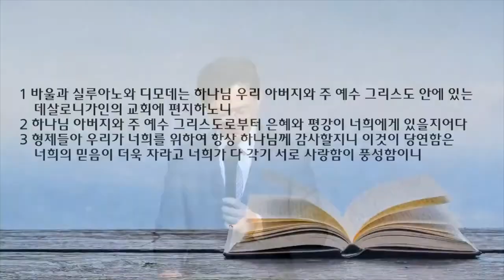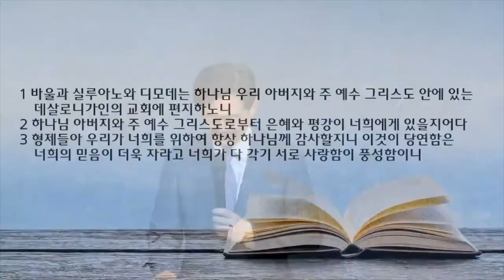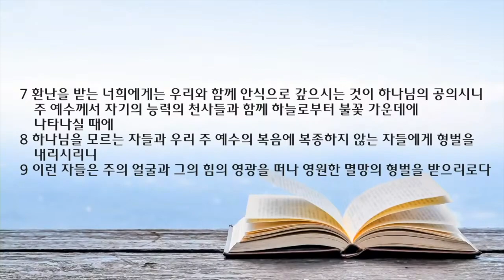새벽 예배 설교 | 2022.05.11 | 자랑스러운 교회 | 데살로니가후서 1장 1~12절 | 이찬규 목사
자랑스러운 교회 (데살로니가후서 1장 7~12절)